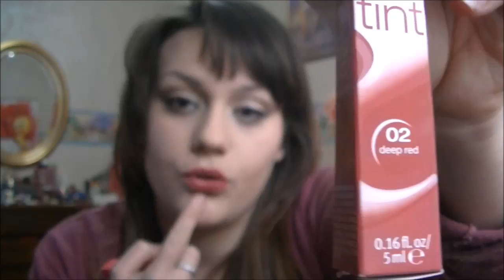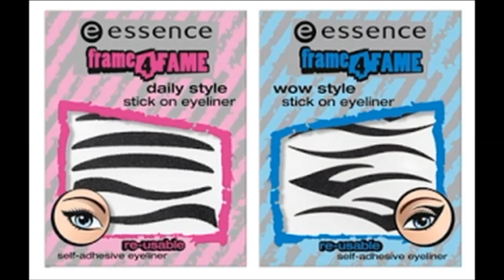Nuovi Prodotti Essence: Haul, Review e Applicazione + Bloopers finali!!!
✒Atri video realizzati ultimamente:
Blog di due mie amiche:
❤FEDERICA:❤